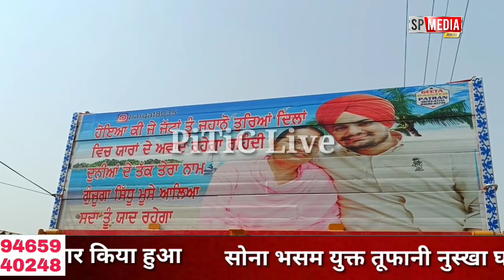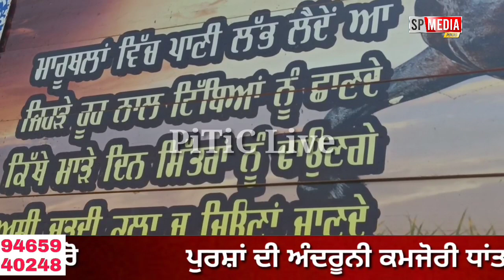Antim ardaas sidhu moosewala live from mansa ਭੋਗ ਸਮਾਗਮ ਸਿੱਧੂ ਮੂਸੇਵਾਲਾ@spmediapunjab